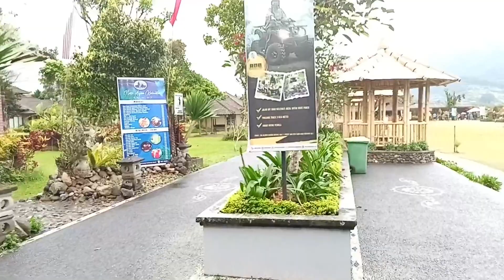DANAU BERATAN BEDUGUL BALI || STAIHA Goes To Bali 2022